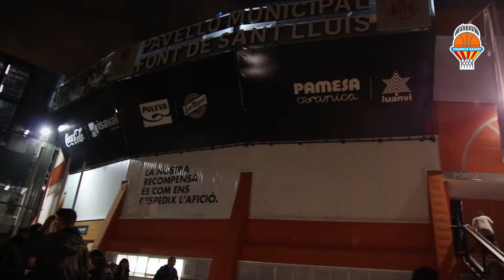Pinturas ISAVAL en J12 LIGA DIA